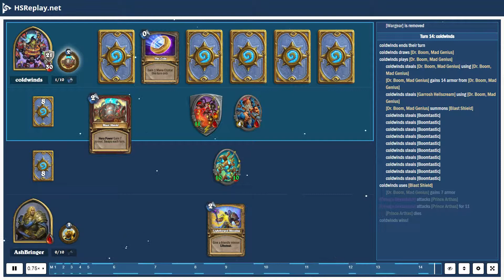ProGaming - Hearthstone, Control Warrior(7) vs Mech Paladin(6) by coldwinds and AshBringer, Ranke...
ProGaming - Hearthstone, Control Warrior(7) vs Mech Paladin(6) by coldwinds and AshBringer, Ranked - Standard (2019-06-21)

Cards:  Eternium Rover, Omega Assembly, Shield Slam, Town Crier, Acidic Swamp Ooze, Dragon Roar, Warpath, Weapons Project, Ironbeak Owl, SN1P-SN4P, Shield Block, Militia Commander, Omega Devastator, Big Game Hunter, Brawl, Dyn-o-matic, Harrison Jones, Supercollider, Zilliax, Missile Launcher, Dr. Boom, Mad Genius, Grommash Hellscream, Archivist Elysiana, Crystology, Glow-Tron, Skaterbot, Galvanizer, Lightforged Blessing, Bronze Gatekeeper, Call to Adventure, Annoy-o-Module, Prismatic Lens, Spellbreaker, Faceless Manipulator, Glowstone Technician, Mechano-Egg, Wargear, Kangor's Endless Army, Tirion Fordring

Battle Log:

# Mulligan
# Turn  1:  AshBringer
AshBringer  draws [Annoy-o-Module]
AshBringer  steals [Bronze Gatekeeper]
AshBringer  draws [Annoy-o-Module]
AshBringer  steals [Annoy-o-Module]
AshBringer  steals [Annoy-o-Module]
coldwinds  mulligans a card
coldwinds  draws [Omega Devastator]
coldwinds  draws [Weapons Project]
AshBringer  draws [Bronze Gatekeeper]
AshBringer  steals [Mechano-Egg]
AshBringer  draws [Mechano-Egg]
# Turn  1:  coldwinds
coldwinds  ends  their  turn
coldwinds  draws [Eternium Rover]
coldwinds  plays [Eternium Rover]
coldwinds  steals [Eternium Rover] using [Eternium Rover]
# Turn  2:  AshBringer
AshBringer  ends  their  turn
AshBringer  steals [Glow-Tron]
AshBringer  draws [Glow-Tron]
# Turn  2:  coldwinds
coldwinds  draws [Ironbeak Owl]
coldwinds  plays [Dragon Roar]
coldwinds  steals [Dragon Roar] using [Dragon Roar]
coldwinds  receives [Twilight Drake]
coldwinds  receives a card
[Eternium Rover] attacks [Prince Arthas]
[Eternium Rover] attacks [Prince Arthas] for  1
# Turn  3:  AshBringer
AshBringer  draws [Tirion Fordring]
AshBringer  steals [Tirion Fordring]
# Turn  3:  coldwinds
coldwinds  draws a card
coldwinds  uses [Armor Up!]
[Garrosh Hellscream] gains  2  armor
# Turn  4:  AshBringer
# Turn  4:  coldwinds
coldwinds  draws [SN1P-SN4P]
coldwinds  plays [Twilight Drake]
coldwinds  steals [Twilight Drake] using [Twilight Drake]
[Twilight Drake] gains  +8  health  from a card
coldwinds  steals [Hour of Twilight]
# Turn  5:  AshBringer
AshBringer  draws [Glow-Tron]
AshBringer  steals [Glow-Tron]
AshBringer  plays [Mechano-Egg]
# Turn  5:  coldwinds
coldwinds  draws [Shield Slam]
coldwinds  plays [Weapons Project]
coldwinds  steals [Weapons Project] using [Weapons Project]
[Garrosh Hellscream] equips [Gearblade]
a card creates [Gearblade]
[Prince Arthas] equips [Gearblade]
[Garrosh Hellscream] gains  6  armor
[Prince Arthas] gains  6  armor
[Garrosh Hellscream] gains  +2  attack
[Twilight Drake] attacks [Mechano-Egg]
[Twilight Drake] attacks [Mechano-Egg] for  4
[Eternium Rover] attacks [Mechano-Egg]
[Eternium Rover] attacks [Mechano-Egg] for  1
[Mechano-Egg] dies
a card summons [Robosaur]
coldwinds  plays [Shield Slam] targeting [Robosaur]
coldwinds  steals [Shield Slam] using [Shield Slam]
[Shield Slam] damages [Robosaur] for  10
[Garrosh Hellscream] attacks [Prince Arthas]
[Robosaur] dies
[Garrosh Hellscream] attacks [Prince Arthas] for  2
[Gearblade] loses  1  durability
# Turn  6:  AshBringer
[Prince Arthas] gains  +2  attack
a card sets [Garrosh Hellscream] attack  to  0
AshBringer  draws [Call to Adventure]
AshBringer  steals [Call to Adventure]
AshBringer  plays [Call to Adventure]
AshBringer  draws [Skaterbot]
AshBringer  steals [Heroic]